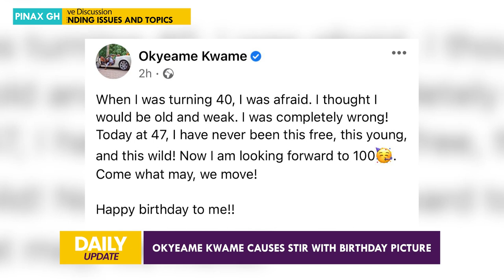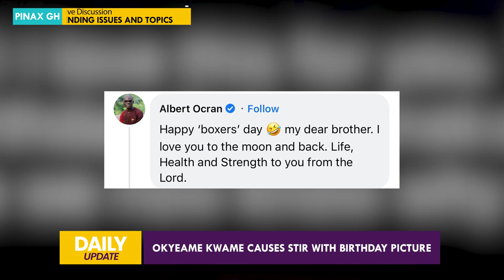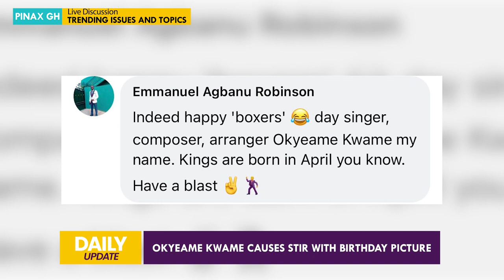Okyeame Kwame In Dɛɛp Trouble as Nakɛd pictures Causes Stir online...